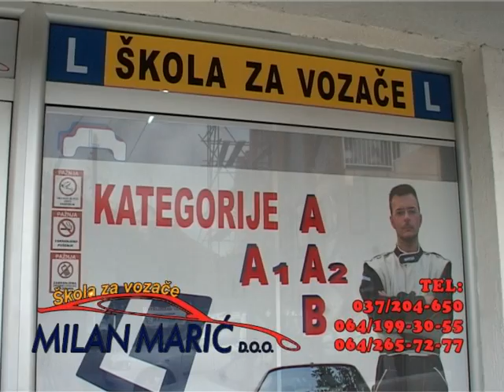Reklamni spot auto škole 2015 - TV Jefimija